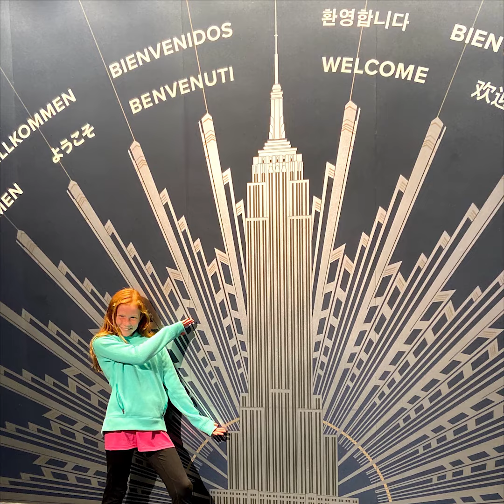Emma Goes to New York City!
Farmhouse Fabrics owner, Sally Whinghter, recently took her granddaughter, Emma, on a fabric buying trip to New York City. Listen to Emma's colorful account of their trip!